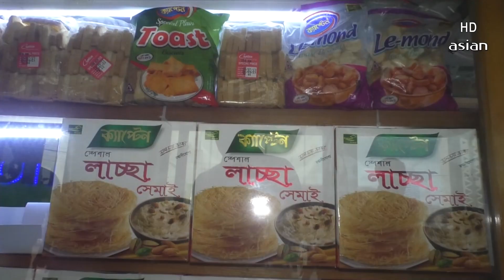পুত্রবধু শেখ হাসিনাকে সাধুবাদ জানিয়েছেন রংপুরের সর্বস্তরের মানুষ | Sheikh Hasina | Asian tv